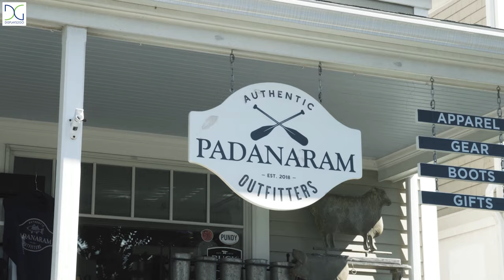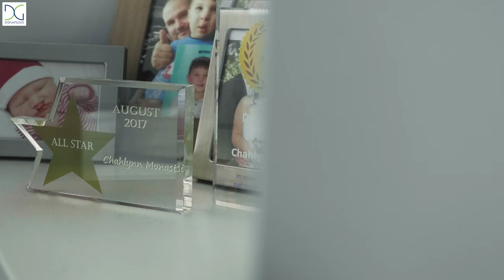Our Core Values | Displays2go®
At Displays2go, our Core Values of Integrity, Passion, Partnership, Growth, and Innovation guide everything we do — from developing high-quality products to supporting our customers beyond the purchase.

By living our Core Ideology and always actively listening, we continue to cultivate an energetic, rewarding and passionate atmosphere that fulfills our staff and keeps us producing products that people truly need.